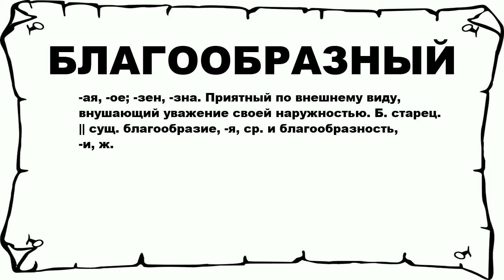БЛАГООБРАЗНЫЙ - что это такое? значение и описание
Хочешь знать что значит БЛАГООБРАЗНЫЙ? тогда слушай до конца.

 -ая, -ое; -зен, -зна. Приятный по внешнему виду, внушающий уважение своей наружностью. Б. старец. || сущ. благообразие, -я, ср. и благообразность, -и, ж.